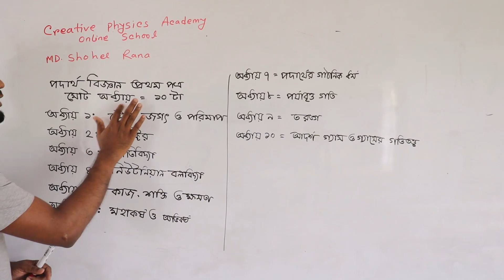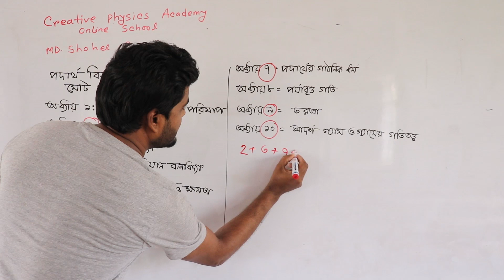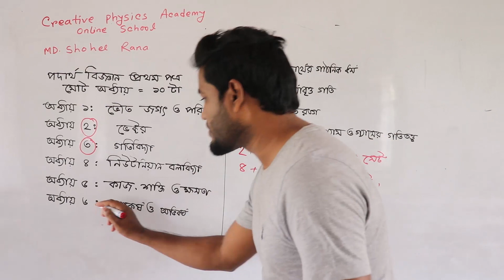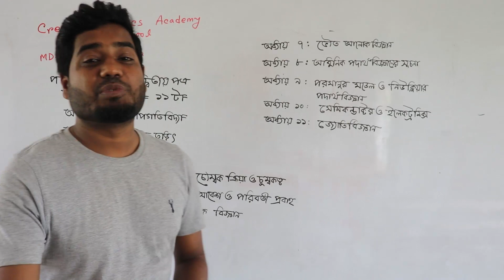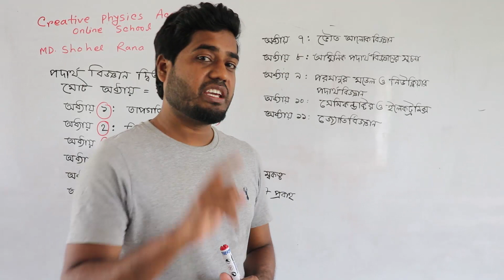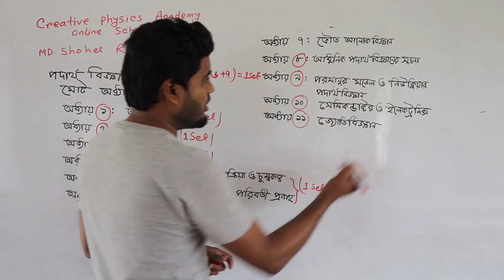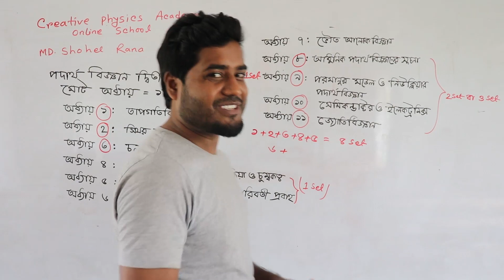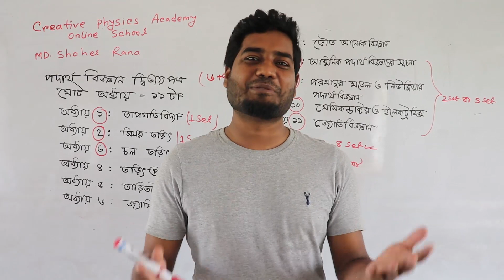র্বোড পরীক্ষায় ৫ টি প্রশ্ন উত্তর দেওয়ার জন্য সহজ অধ্যায়। পদার্থবিজ্ঞান প্রথম ও দ্বিতীয় পত্র। H.S.C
এই ভিডিওতে পদার্থবিজ্ঞান বিষয়ে খুব সহজে অল্প অধ্যায় পড়ে ৫০ নাম্বার কমন পাবার অধ্যায় আলোচনা করা হয়েছে।  এক সেট মানে একটি প্রশ্ন বোঝানো হয়েছে।  ইনশাআল্লাহ  তোমরা কিছুটা উপকৃত হবা ।